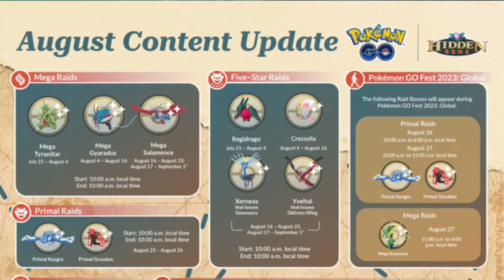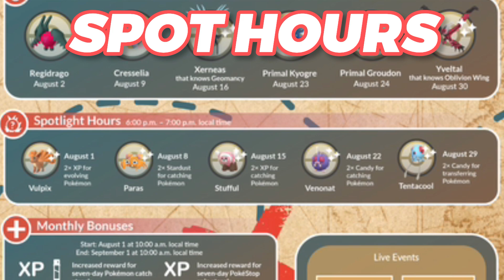*AUGUST 2023* EVENTS in POKEMON GO | BEST MONTH EVER!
DO NOT MISS AUGUST 2023 in POKEMON GO!!

Welcome to GoMist! You may recognize me from somewhere 👀
I am the former owner of the GoTwoPinap YouTube Channel and TikTok!